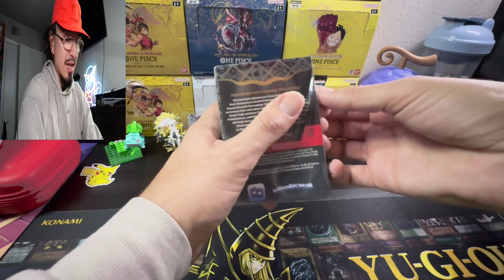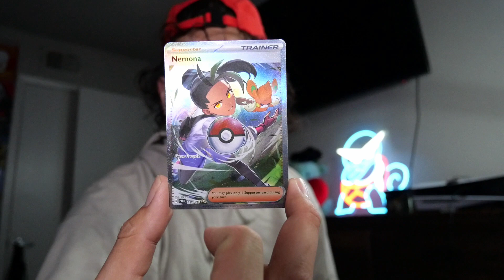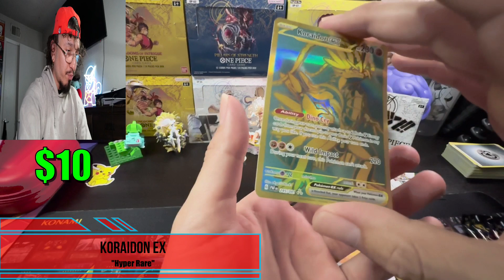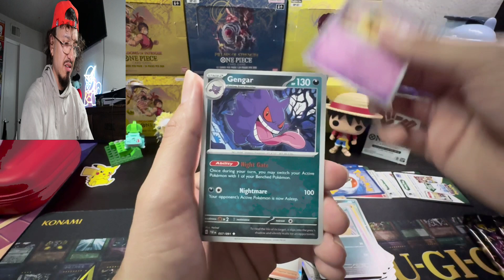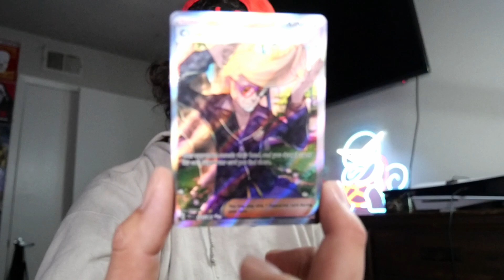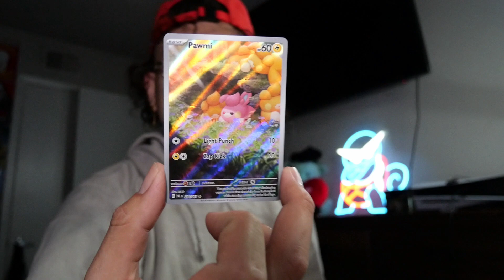I GOT A BUSTED BOOSTER BUNDLE!!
The PokeGods have BLESSED us with this booster bundle from HEAVEN! Next week we got some One Piece vs Pokemon action! Which TCG do you think will have the better pulls? Let talk about it down in the comments!

As always I want to say thank you guys for all the love and support, it is greatly appreciated and remember if you want to support me all you have to do is :
1. Like!
2. Comment!!
These are 3 things you can do that help me and it doesn't cost you a DIME!

Thank you for clicking on the channel/page,  I love to upload this content and have more to come.